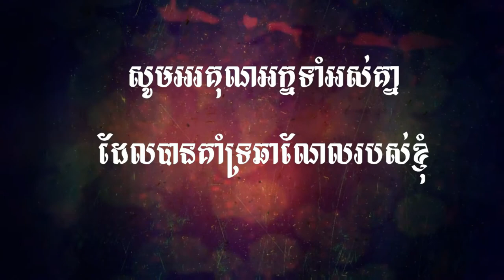Jade Dynasty Gaming , មហិទ្ធិឬទ្ធិដាវទេពជូសៀន ( សៀវ ហ្វាន ) , Show Hidden Mission Sword of Stars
This video I also want to show the hidden sword of Star

 ►PC Build :

Ram                : 6GB